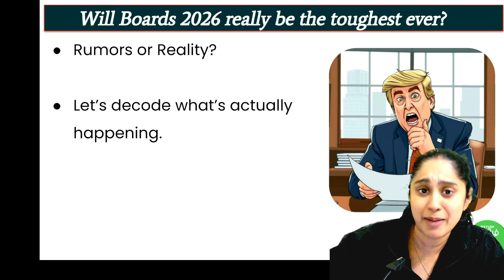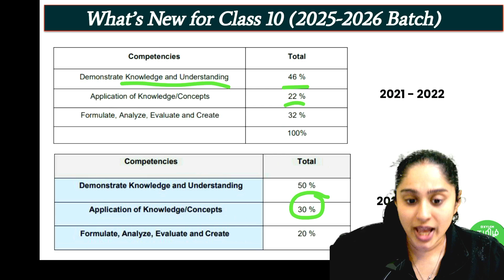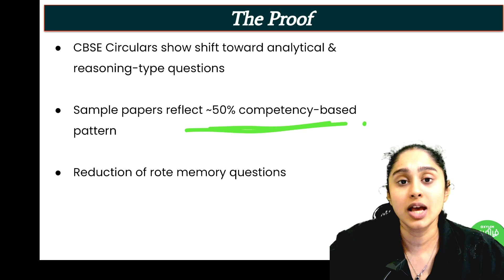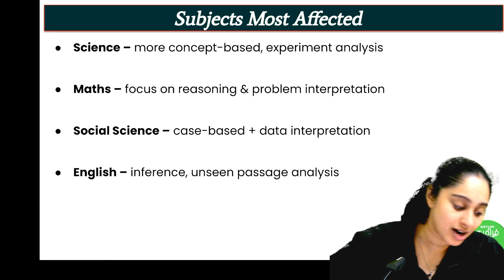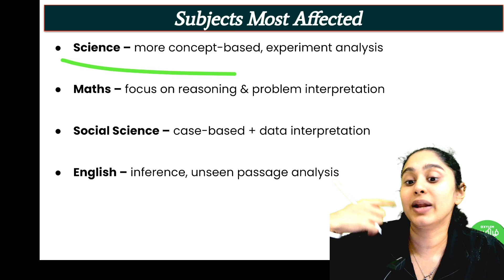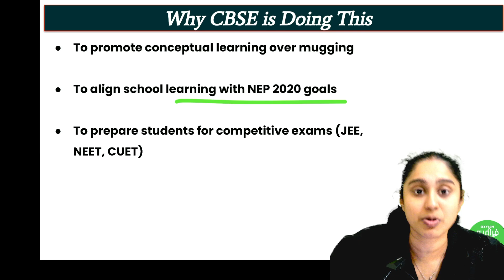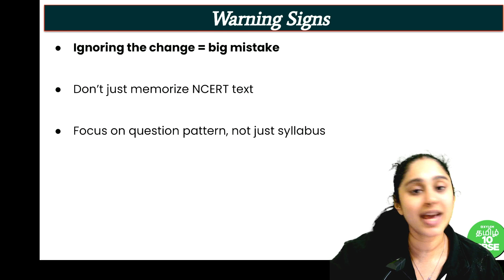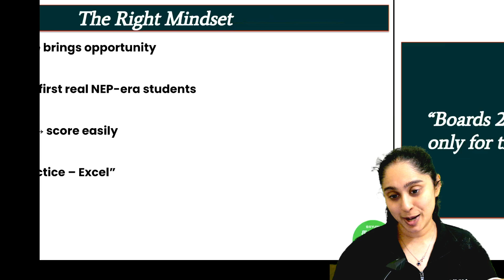😥Feary Part Of CBSE 10 Board Exam 😥| Shruthi maam | Xylem CBSE 10 Tamil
🔴Thala Pro (Class 11) / Thalapathy Pro (Class 12)
💪Join our Offline Course NEET & JEE

🔴MAARA NEET Offline coaching for Repeater's 2026

Xylem Learning is the fastest-growing learning platform, and it has been at the forefront of preparing students to achieve their goals of cracking both medical and engineering entrance exams. Kerala’s fastest-growing ed-tech company

Our expert teachers bring their experience and expertise to every lesson, using the latest technology and teaching techniques to help you learn faster and achieve your academic goals. They will also discuss CBSE 10 test hacking techniques and tricks, allowing students to face the exam with confidence. We strive to offer comprehensive learning resources to students and Tamil CBSE books for CBSE 10 to make them understand the concepts very well.